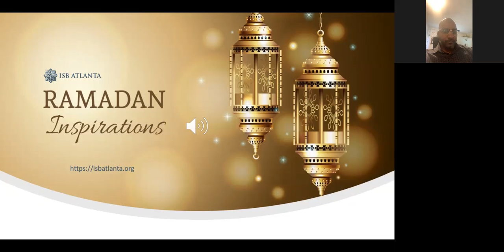Imam Mansoor Sabree: Charity Does Not Decrease Your Wealth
ISB Ramadan Inspiration